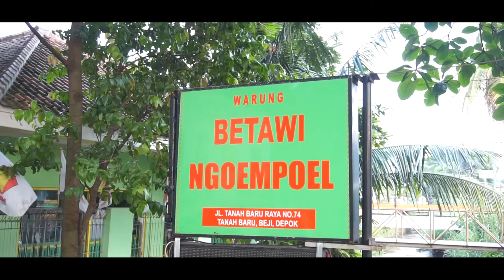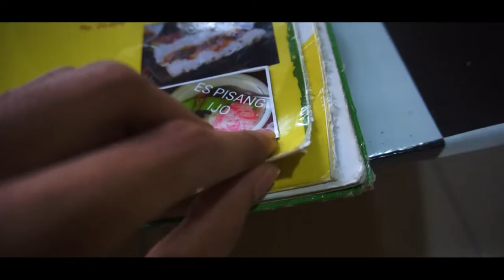Selaksa Rasa Betawi di Betawi Ngoempoel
Tak banyak restoran Betawi yang punya menu lengkap ala Betawi. Salah satunya yang paling enak ada di Resto Betawi Koempoel,di tanah baru, Beji Depok. Ga jauh nih sob dari Setu Babakan.

Menunya banyak, ada Pecak Gurame, Ikan Mas, Ayam Kampung, Semur Jengkol, Pepes ikan, sayur asem, Gabus Pucung, dan yang spesialnya Sayur Goreng asem.

Nah untuk itu, nyok kite tonton keseruan makan Betawi pas buka puasa di Betawi Koempoel

CREDITS

Editor
►Farhan Pamungkas